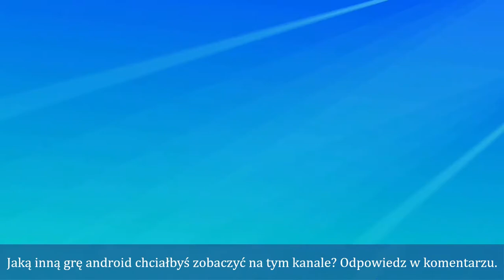Crazy Hospital poziom 45 - 53